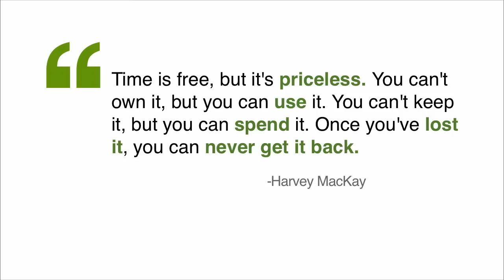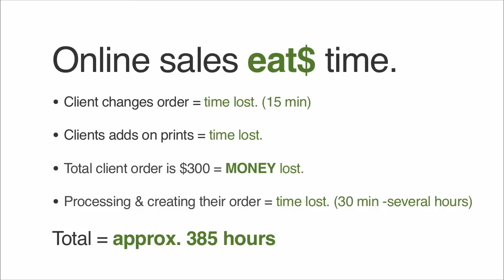Online Photography Sales vs In-person Sales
Photographer and entrepreneur Julia Kelleher breaks down how much time and revenue is lost by selling portraits online rather than in-person.

Kelleher coaches photographers how to price, package and sell their photography services and prints during the creativeLIVE course, Pricing and Sales for Photographers.